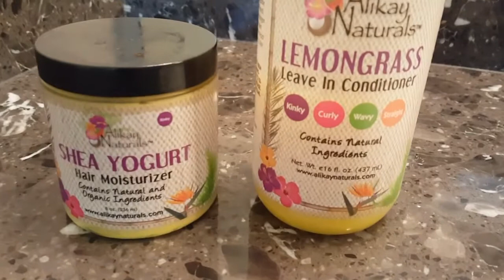Allergic Reaction To Cantu Shea Butter Products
I really thought I found the perfect inexpensive products for my hair, but unfortunately, I'm allergic. In this video I explain how I found out it was my new favorite product line that cause my body to go through itching hives from the top of my body to the soles of my feet. Don't get me wrong, my hair LOVES this product, but my BODY doesn't...If you are not allergic I highly recommend this product especially if you have type 4 hair. Let me know if you use this product or have ever experienced something like this before.

To purchase Alikay Natural Leave In Conditioner

Single & Waiting and/or just Want to hear God for yourself with confidence?

GET THE "Trusting God in the Wait" Ebook+Survival Kit +Video HERE!

CLASSES, EBOOKS and MORE!

Single & Trying to Wait God’s Way? Single & Want to Hear God’s Voice Clearly? Single & Tired of Waiting?

LIKE the Singles Waiting God's Way & Keeping it REAL:
on Facebook & JOIN the private Group!:

processlife